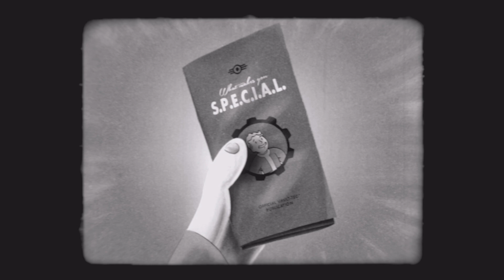Fallout 4 - S.P.E.C.I.A.L. Part 5 Intelligenz PS5